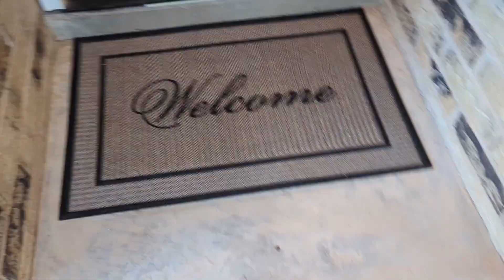Prepping Dinner before going to work + I have to cut my precious plant !!!